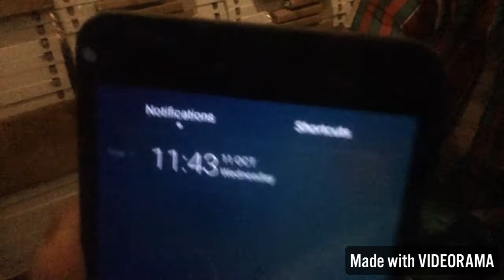EPIC FORT IN IKEA RAFTERS!! ( ALMOST GOT CAUGHT!! )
Hey guys welcome back to the channel, in this video my friend and I build a fort in IKEA!!, we are not sure if it is first in Singapore but it sure is very sketchy. Watch the video to see more!!